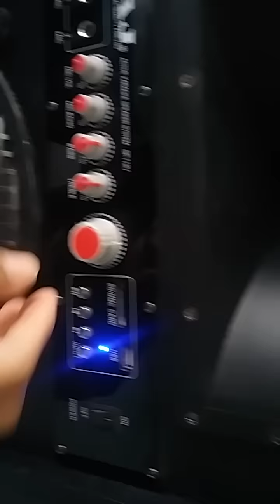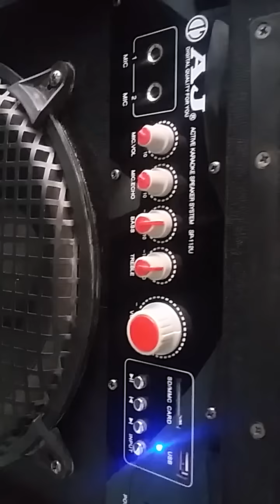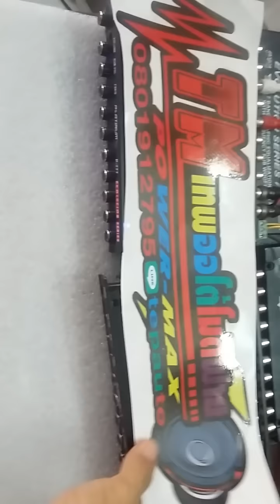เทสเสียง ปรีแอมป์เดิมๆ vs ปรีโม Platinum ขั่นเทพ ดังแรงๆ เสียงใสชัดเจน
ซ่อม โม ปรี แอมป์ เพาเวอร์แอมป์ทุกรุ่น สนใจติดต่อ